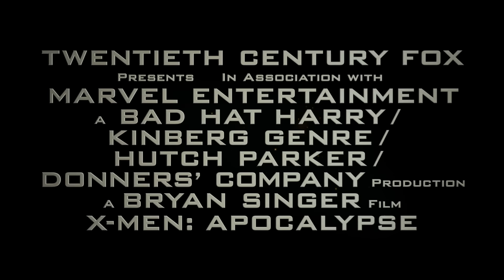X-MEN: APOCALYPSE – ตัวอย่างฉบับทางการเวอร์ชั่นอินเตอร์ฯ ตัวที่ 1